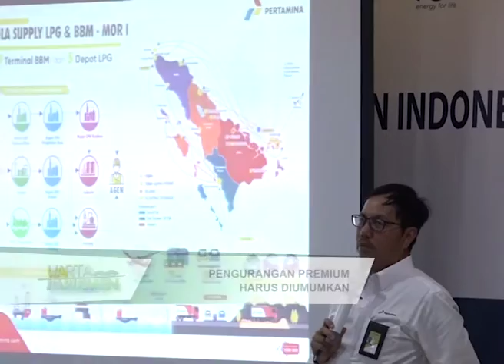DPR RI - PENGURANGAN PREMIUM HARUS DIUMUMKAN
NARSUM : AZAM AZMAN NATAWIJAYA / Wakil Ketua Komisi VI DPR RI / FPDEMOKRAT / Dapil JATIM III
MUSTOFA ASSEGAF / Anggota Komisi VI DPR RI / FPPP / Dapil JATIM II